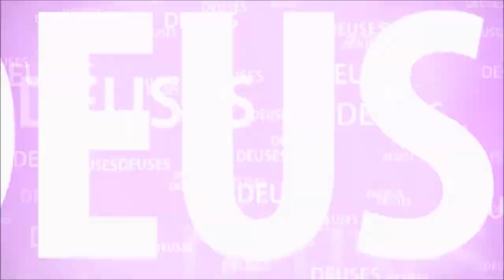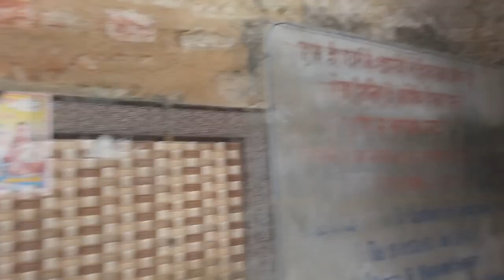VISITANDO NANDA GRAM